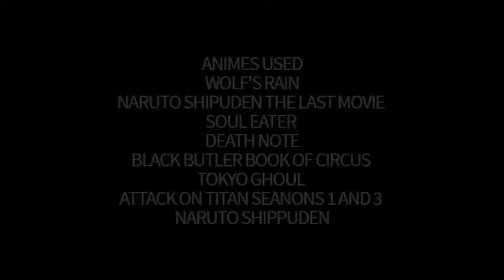here i am anime mix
ifunny: Ask_fuyunofabuki_rp
animal jam: fuyunofabukiaj (please refer me)

i hope you enjoyed. i decied to finish the map with my own clips since the colab got cancelled.